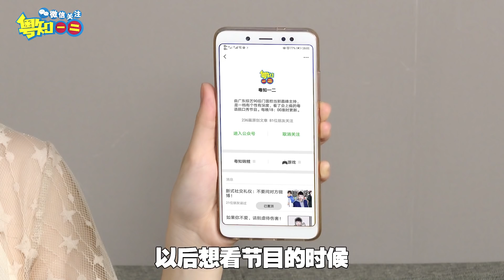【粵知一二】下班後不回工作信息，是當代打工人最後的體面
「第1412期」下班後不回工作信息，是當代打工人最後的體面
一個合格的打工人，下班後就應該人間蒸發